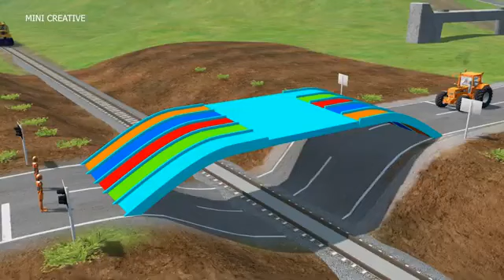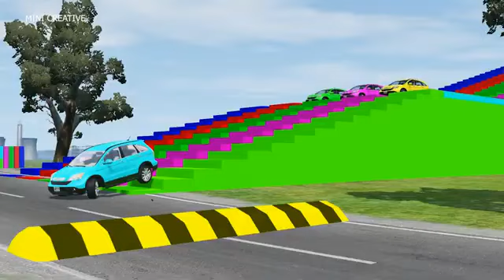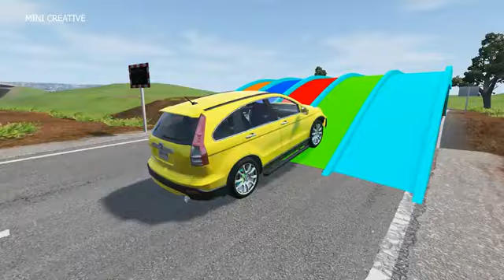Double Flatbed Trailer Truck vs Speedbumps Train vs Cars Beamng.Drive#3